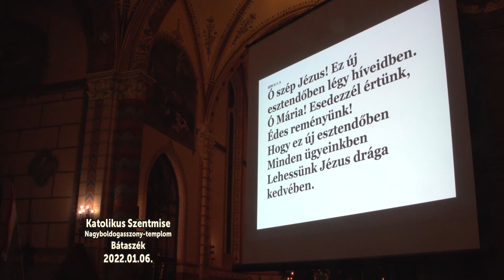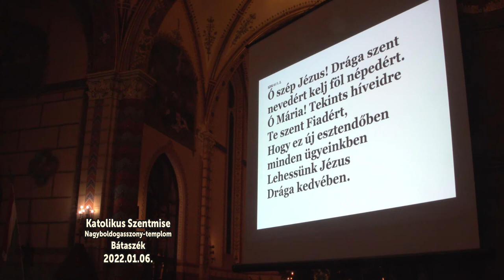Katolikus Szentmise - Bátaszék 2022. január 06.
Katolikus Szentmise - Bátaszék